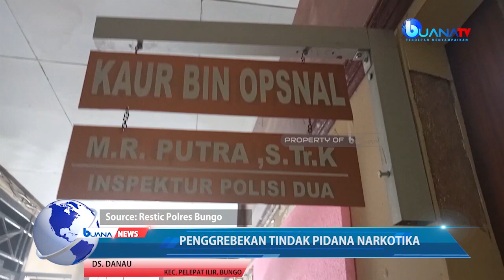Penggrebekan Tindak Pidana Narkotika Di Dusun Danau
Jangan lupa!, ikuti terus perkembangan berita update dan Informatif dari BuanaTV. Terdepan Menyampaikan